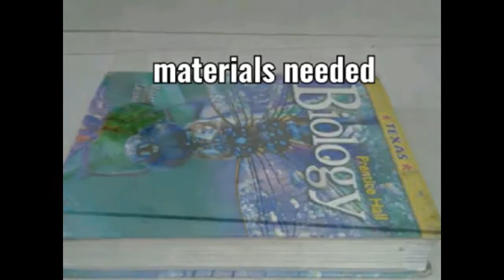How to make Photographic screen film part 2#6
Photographic screen film the making in details part 2